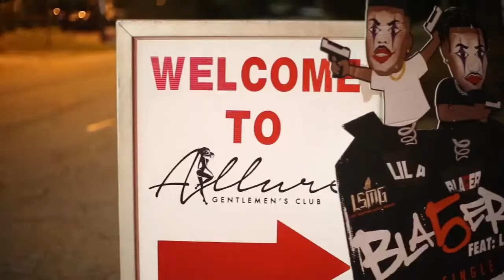Bla5er "I Want More" Release, Allure Atlanta, GA.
Join LSMG and Bla5er as they invade Allure in Atlanta for the "I Want More" release party starring the baddest strippers in Atlanta. Hosted b y Ferrari Simmons and Obie The Promoter this party was one to remember. Music by Dj Buu and The Dj Xrated. Thanks in advance for the support.